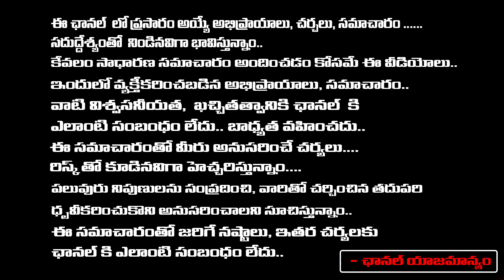పోస్ట్ మార్టం రిపోర్ట్ తరువాత మాట మార్చిన | Saikrishna Father React On Apsara | Vignan